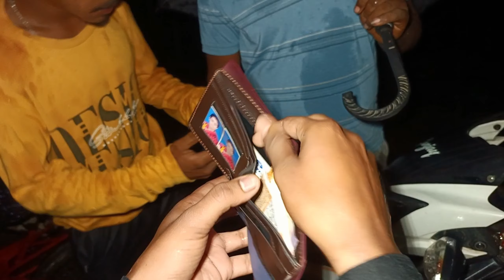POLICE କୁ CALL କର / ବହୁତ ମାରି ବି / 100000 ନେଇଗଲେ 💵 / ଭାଇ Help 😡🥺 /Sanjay vlogs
POLICE କୁ CALL କର / ବହୁତ ମାରି ବି / 100000 ନେଇଗଲେ 💵 / ଭାଇ Help 😡🥺